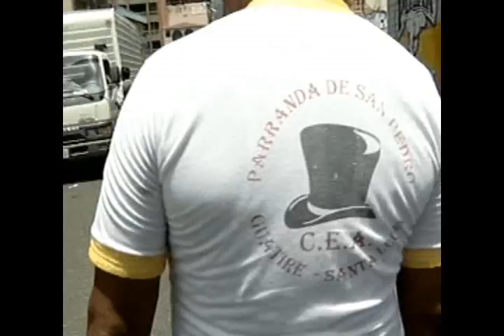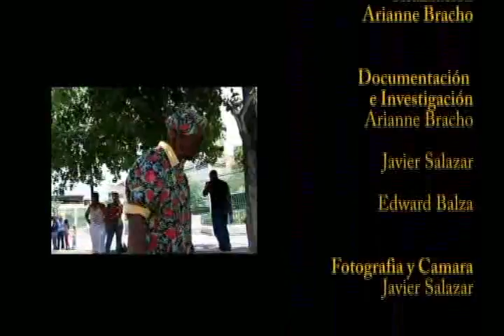ENIGMA FILMS GUATIRE. Cortometraje: La Promesa de Un Pueblo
La fe une a todo un pueblo bajo el son del cuatro, las maracas y el golpe de las cotizas, que caracterizan al San Pedro de Guatire. Esta manifestación tradicional que se vivencia a finales del mes de junio esta enraizada en la población de Guatire y Guarenas. La historia de amor y fe de una madre para salvar a su hija y el compromiso de un padre por darle continuidad al pago de una promesa, se ha convertido en el eje de una gran movilización de fe y sentimientos; que luchan por mantenerse en el tiempo preservando la historia de nuestros esclavos negros.